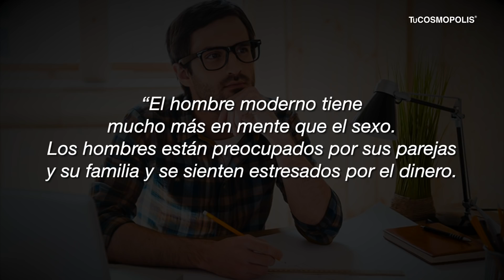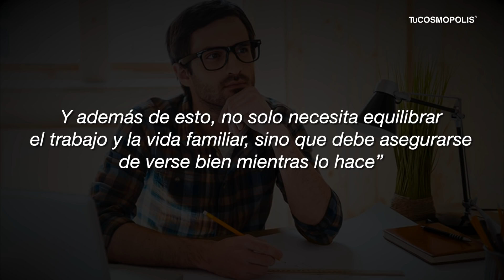NO, NO es lo que TÚ PENSABAS, El VIDEO que los HOMBRES NO QUIEREN QUE VEAS